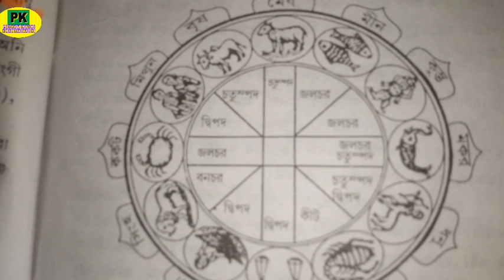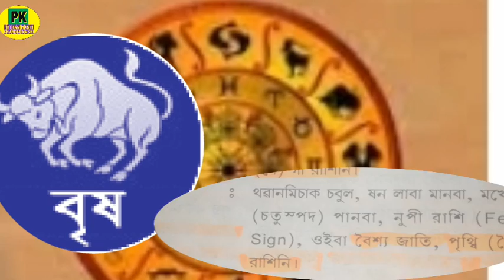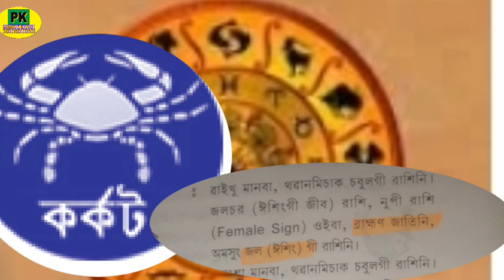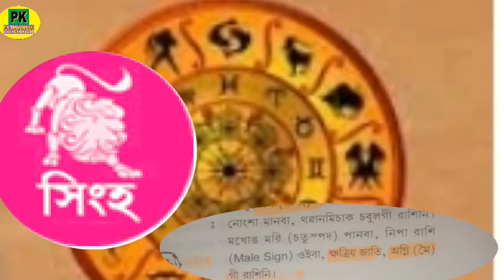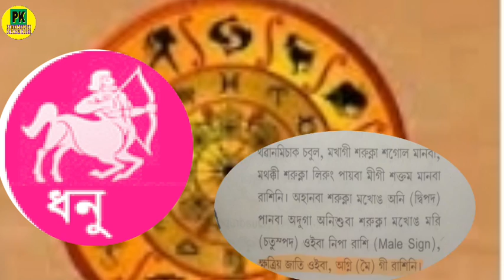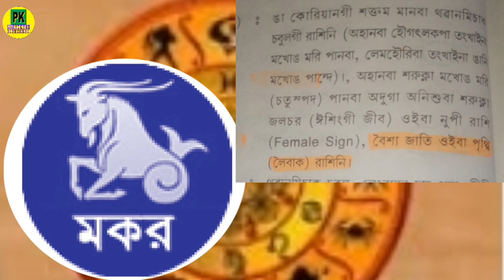NUPA-NUPI PAKNABA YENGBADA RASHI 12GI SAKTAM & MAGUN